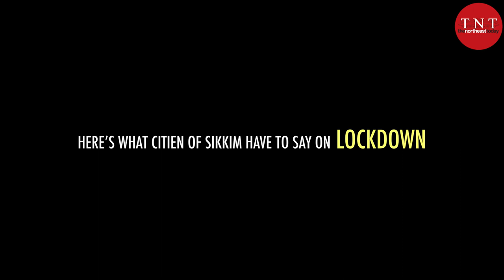Sikkim reels under lockdown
Sikkim enters lockdown with a steep rise in cases. The state has so far detected 305 cases with 214 active cases across East, South and West districts